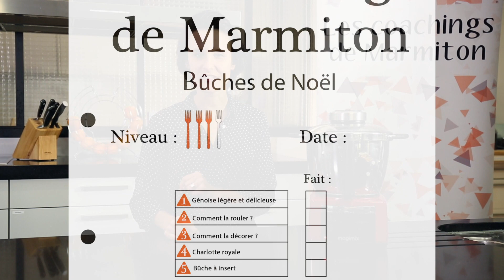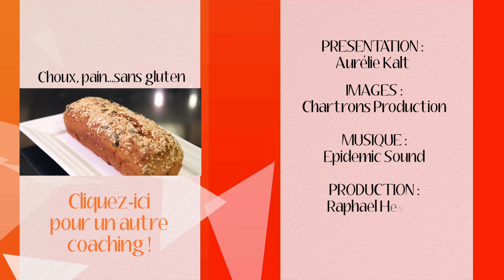Episode 4 : Les bûches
A l'approche de Noël, Aurélie va nous faire découvrir comment réaliser des bûches surprenantes. C'est un coaching niveau intermédiaire mais totalement réalisable :)

Aurélie cuisine avec le robot Magimix CookExpert

La cuisine de Marmiton est relookée par Conforama et équipée par Beko